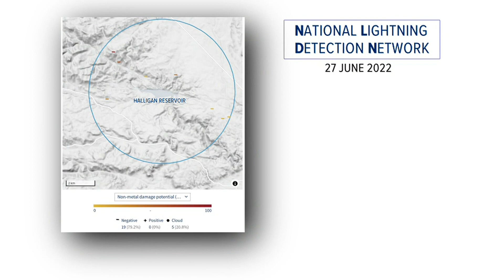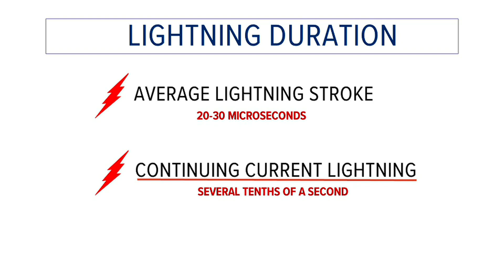Certain types of lightning are more likely to start wildfires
The National Lightning Detection Network in Louisville evaluates every lightning event instantly and can isolate the bolts with potential to cause non-metal damage.

9NEWS (KUSA) is located in Denver, Colorado.